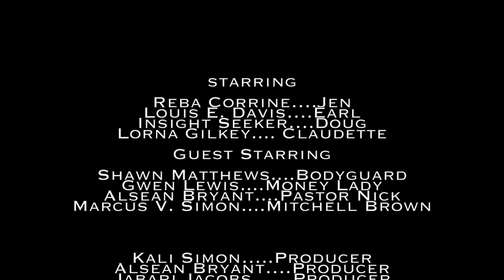Apartment 102 | "A Wedding Made in..." [S. 2, Ep. 3 Midseason Finale]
It's Earl and Claudette's wedding day, and things couldn't get any worse for Jen...or could they? Find out on an all new Apartment 102! Created by Marcus V. Simon.
“Pusher Man” Performed by Curtis Mayfield
Curtom Records
“Best of My Love” Performed by The Emotions
Columbia Records